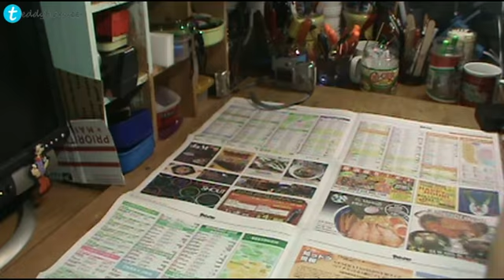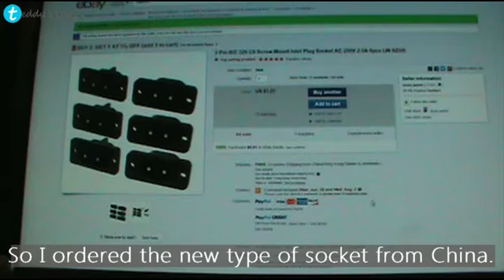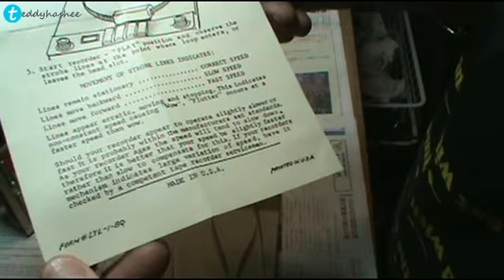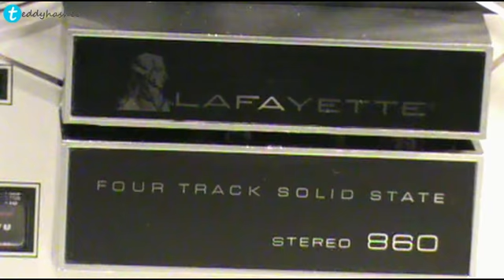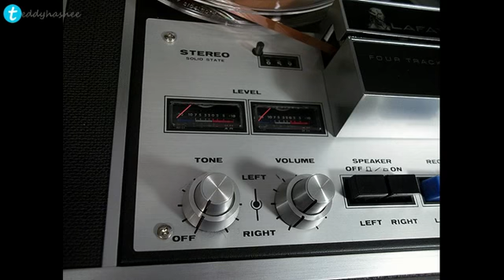60's LAFAYETTE RK-860 Reel to Reel Tape Recorder Speed Test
This RK-860 was found at the estate sales. It was in the original box with wrapping plastic bag, was an almost mint condition. I was wondering why the owner of this R2R hasn't used it but just kept it in the box. Then I found that old style AC power inlet socket was broken, easy to understand why he/she stopped using it.

I just replaced this inlet plug socket, and cleaned/serviced from top to bottom. The result was outstanding. It was like a mint condition. No scratches, no any kind of surface damages. I tested the speed with strobe tape loop, and amazingly I found that speed was a little faster.  The rubber drive belt was still in good condition.

By the way, this RK-860 has its own speakers and amp. In the sound testing, I used these built in speakers and found out that play sound was really good. Music was recorded from mp3 player through AUX in.

Here is a link for the Strobe Tape Loop pdf, please feel free to download it for your needs. It is from my google drive and no worry about any kind of malware or virus.

The original length of the strobe tape is 60 cm, so I could not scan the whole length, but you can print out 2 of them and put them together to make the one loop. Here is the close up pictures of how to connect the end of the tapes.

Note: Specification
1967 LAFAYETTE Reel to Reel Tape Recorder. Model RK-860. Made in Japan. Dated 6/23/1967.

It features:
2-speed play speeds
4-track stereo playback
Push-button direct record system (AUX/MIC/PHONO)
Direct record from a stereo record player with a magnetic pickup
2 Record/Playback VU level meters
Automatic shut-off
Dual volume and tone controls
Push button monitor speaker switches
Stereo headphone monitoring jack
Stereo mic Jacks
Built in speakers and amp
13" tall x 15.5" wide x 8.5" deep

If you like my videos and would like to donate to me for my future video making work, I appreciate your kindness. Thank you in advance.

BTC (Bitcoin):
1DQJChuaZi2bHamigZWVvKwHShsTJW9uQk
BCH (Bitcoin Cash):
qqe43k5hdvuzstz8zxmamn0qn6x44y4wzqj240h99n
ETH (Ether):
0xaC7578787cA1964cf45b314b2ac9eB2cF876FB05
LTC (Litecoin):
LNJf56cM4pRgH4G47EePCUGMQWAJLV4zyi